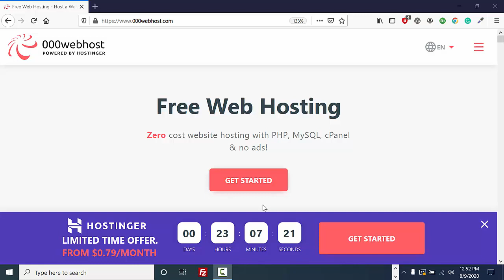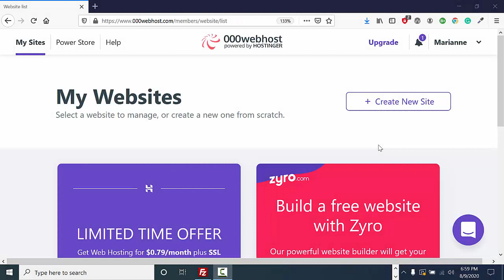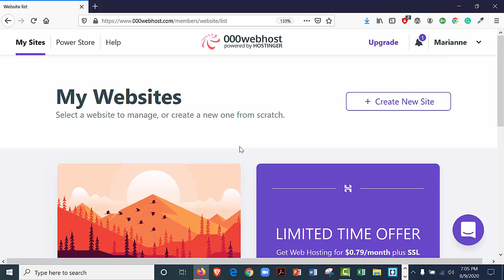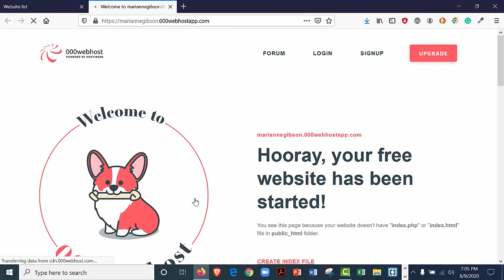How to create a 000webhost account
This video tutorial will explain how to create a 000webhost account for use in CIS152 (Southwestern College) or WEBD152 (San Diego Mesa College0.